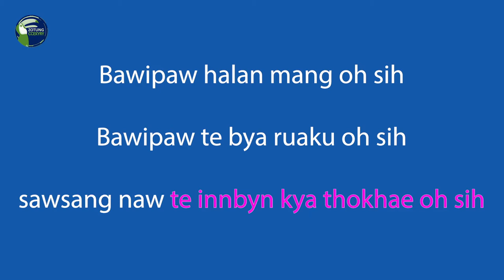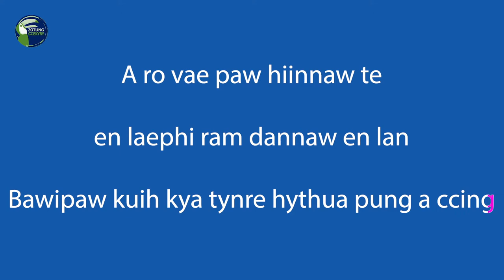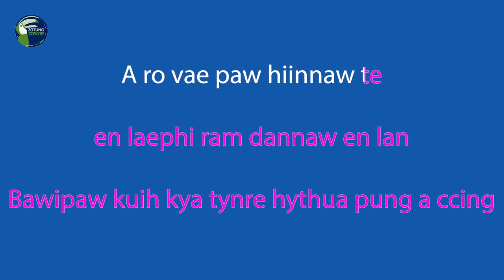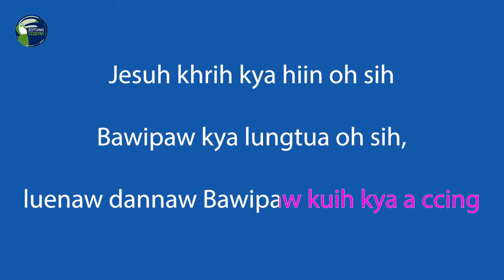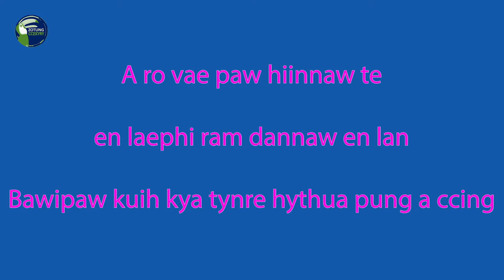(Karaoke) Tynre Bawipaw kuih kya accin - Anung Men & Mi Mi Htay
Na phone kya zotung hlaw hae ngae bua